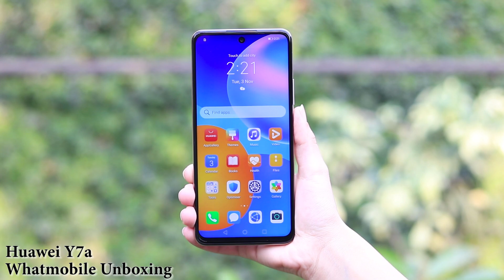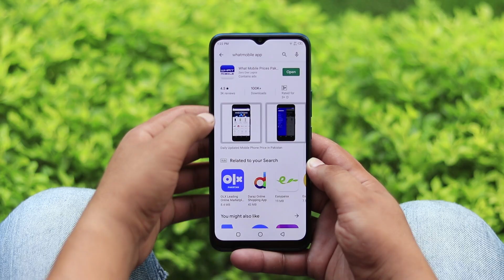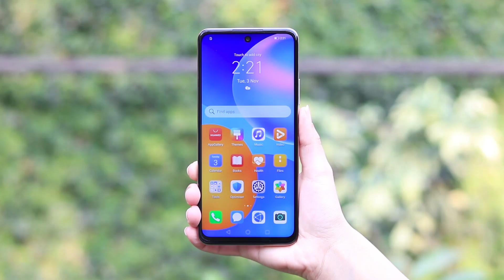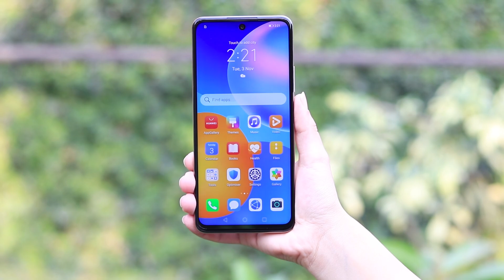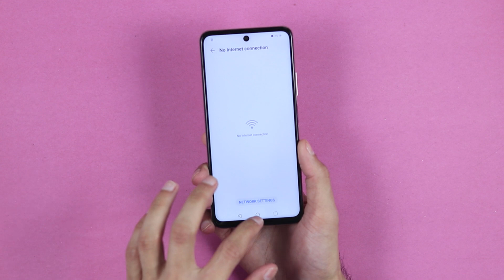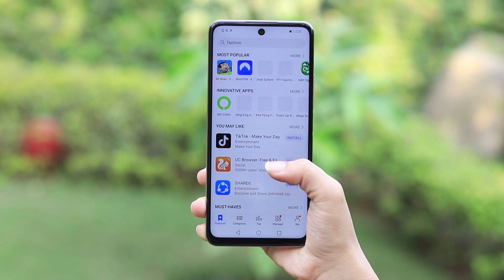Huawei Y7a Unboxing & First Look | Price In Pakistan Is R.s 35,999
Huawei Y7a Unboxing & First Impressions and Price costs about R.s 35,999/- in Pakistan making it an excellent option to upgrade to the 5000 mAh massive battery with 22.5W huawei supercharge.Y7a huawei have new design with gorgeous colors and center punch hole  camera with FHD+ Display. This is unboxing of Huawei Y7a along with First Impressions.

{Video$Review$Huawei$Y7a#}